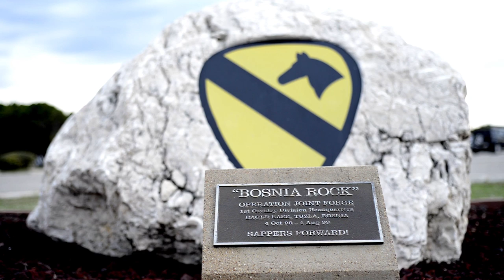America's First Team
Since 1921, America's First Team - the 1st Cavalry Division - has stood ready to answer the nation's call, where ever, and whenever they may be needed.